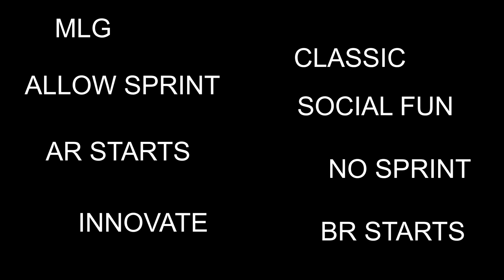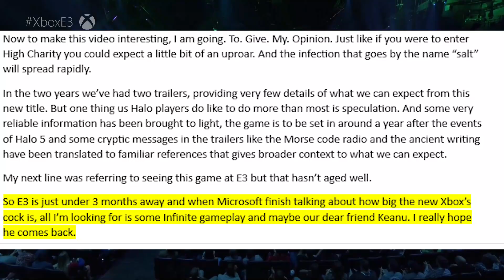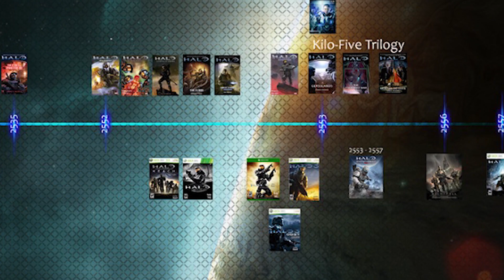Going Into Halo Infinite - (Master Chief - Hurt)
Halo 2 Theme
Halo CE Menu Theme
Halo CEA - Pillar of Autumn
Captain - TOPHER MOHR and ALEX ELENA